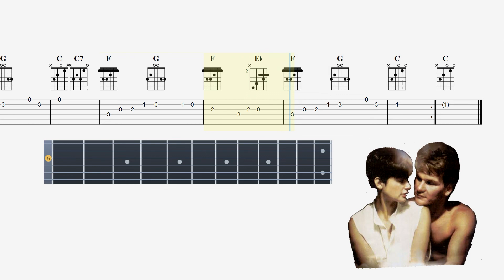UNCHAINED MELODY - Theme "Ghost" Easy Guitar Tab